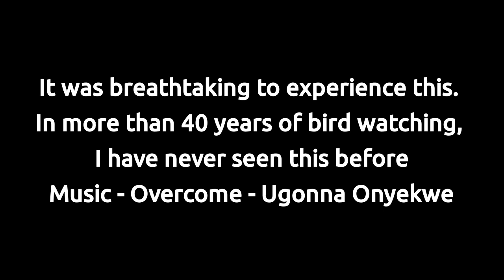Eurasian Wigeon - Group Panic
The moment I arrived on my bike, I saw the Wigeons diving underwater a few times. I hoped they would do it a few more times, and luckily they did (about 15 times)!
I made the short film with my mobile phone and the photos with my camera.
I am very impressed, I've never seen this before!
My first thought was that it had to do with strengthening the group bond.
But from a Wigeon expert I understood that it is a reaction to a number of individuals. These birds are very vigilant and cause this reaction in the group.